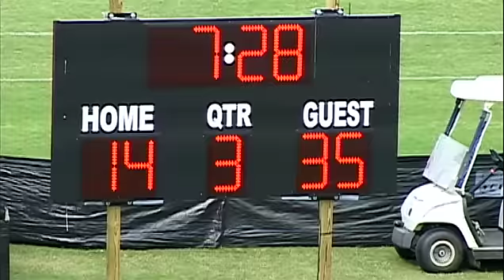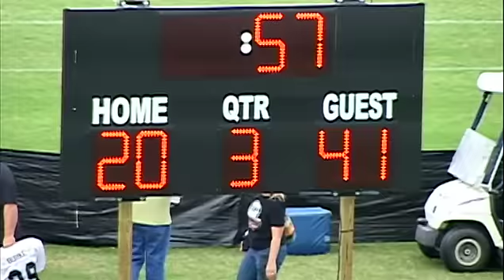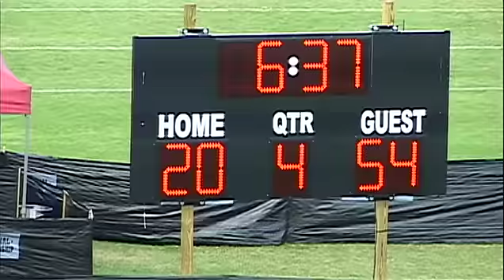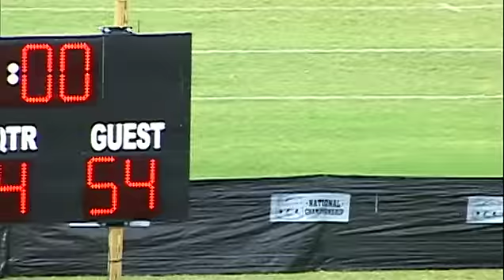2011 National D1 PeeWee (F2) - Second Half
2011 National D1 PeeWee (F2)
12-9-11
12:30PM
Naperville Patriots vs Virginia Beach Cavaliers